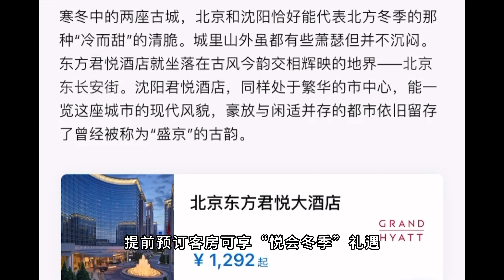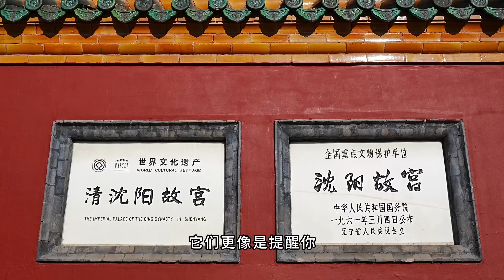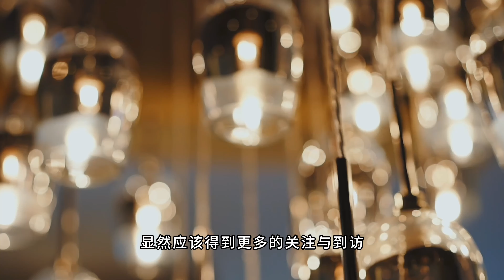从北京到沈阳，刷两家君悦酒店探明清两朝故宫，平行品鉴之旅丰富如斯！